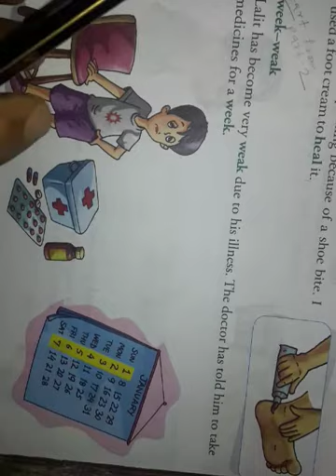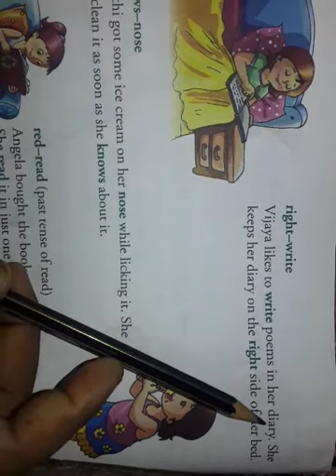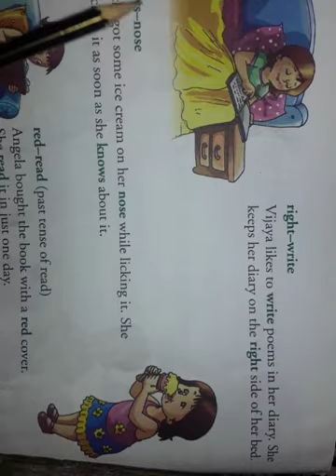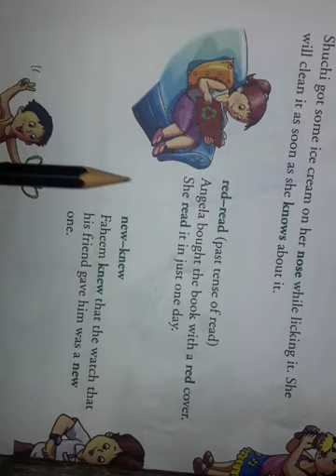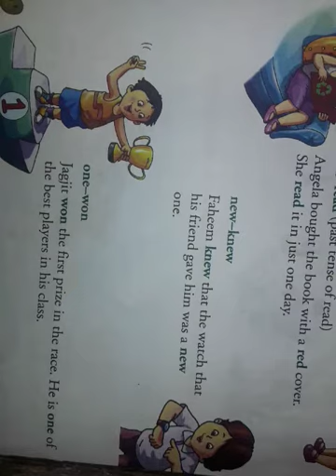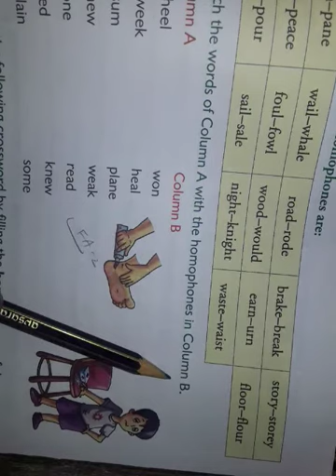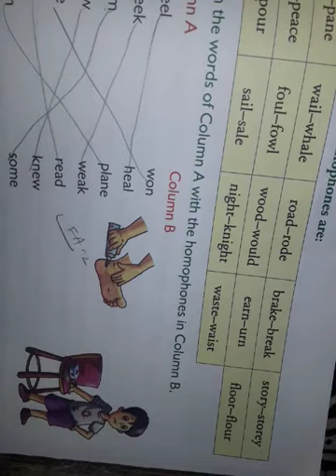GSEB | ENGLISH MEDIUM | STANDARD - 3 | GRAMMAR | HOMOPHONE (PART-2)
NAVNIDI INTERNATIONAL SCHOOL